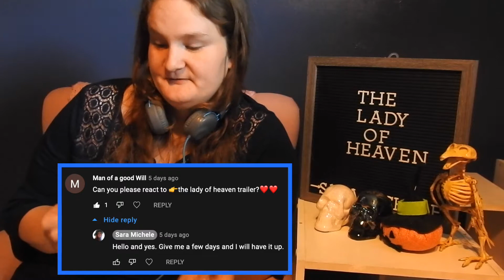THE LADY OF HEAVEN TRAILER REACTION!!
Hello and thank you for being here! Welcome to my variety channel where anything goes and the suggestions matter. I’m Sara, a geek, a dog mom and photographer. Become a member of the Wolf Pack and join in on the fun.